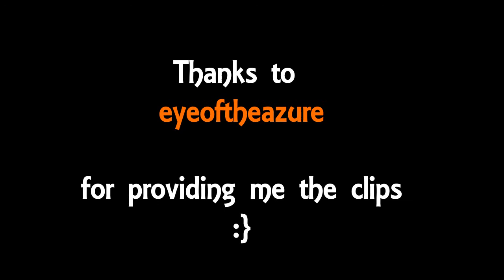Castle Clash: ANUBIS {new hero} IN ACTION |Dungeon | LI3 | Infernal Summit 1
Thanks to my friend "eyeoftheazure" for most of the clips ;}

And LordBruce for Infernal Summit 1

And ofc my Afterhours Guildies ;)